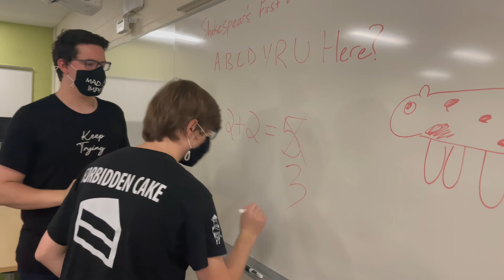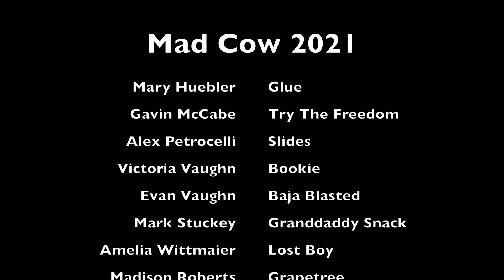The Hunt For Noobs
Cows by Cohort:

Performing Cows
Glue- Mary Huebler
Try the Freedom- Gavin McCabe
Baja Blasted- Evan Vaughn
Slides- Alex Petrocelli
Old Pastry- Tainan Nunes
Grapetree- Madison Roberts
Calficinno- Nathan Tindell
Lost Boy- Amelia Wittmaier

Techie Cows
Bookie - Victoria  Vaughn
Yeti – Phillip Patches
Moose- Alexa Scheetz

Video Editor: Try the Freedom

Faculty Advisor: Granddaddy Snack

Advisor: Our Lord: The King Of Munchies